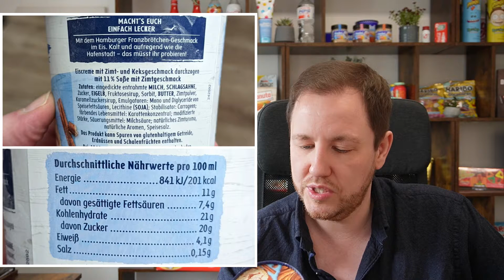Milram: Franzbrötchen Eiscreme im Test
Im April 2023 kommt eine besondere Eis-Innovation zu euch von Milram. Die Franzbrötchen Eiscreme🍨 Ein Franzbrötchen bringt euch einen besonderen Zimt-Geschmack, aber ist keine klassische Zimtschnecken📝

Das bekannte Plundergebäck mit Zimt und Zucker stammt aus dem Norden und ist im ganzen Land beliebt. Entstanden ist auf dieser Basis eine Eiscreme mit Zimt und Gebäck Geschmack, durchzogen mit einer feinen Zimtsoße im 473 ml Becher🤤

Und wenn ihr mal was über Amazon kaufen möchtet, nutzt gerne meinen Link! Ich erhalte dann einen kleinen Bonus von Amazon und für euch ist es aber nicht teurer. Damit könnt ihr den Kanal und mich, FoodSchau unterstützen!